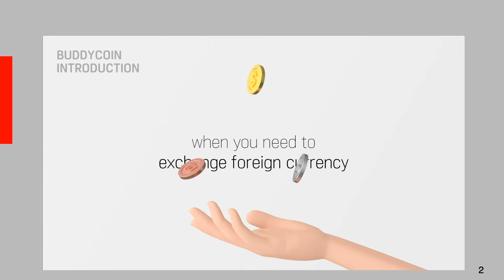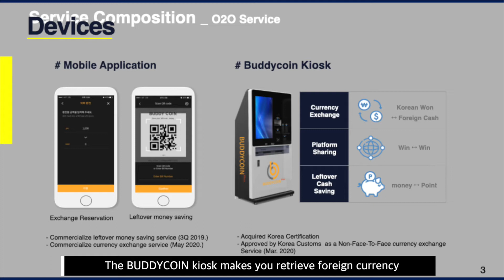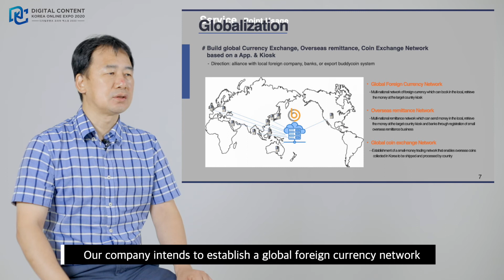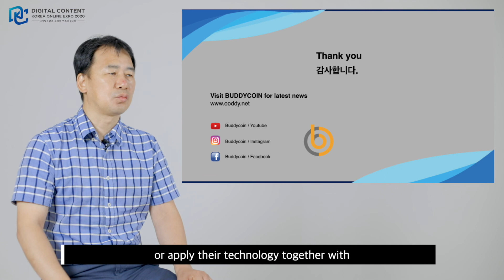[IR 피칭] (주)우디 / [IR Pitching] OODDY Co., Ltd